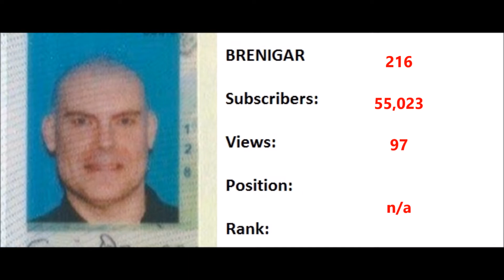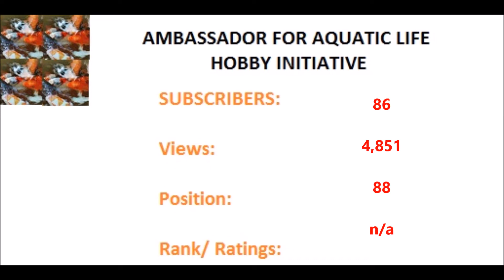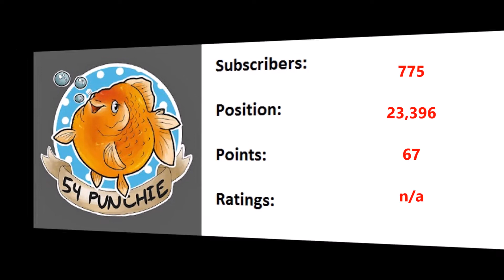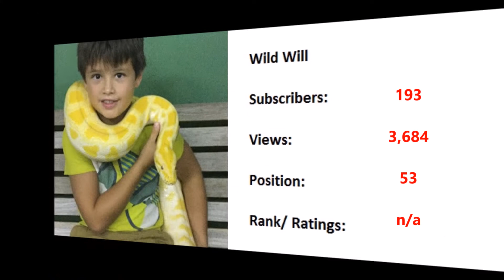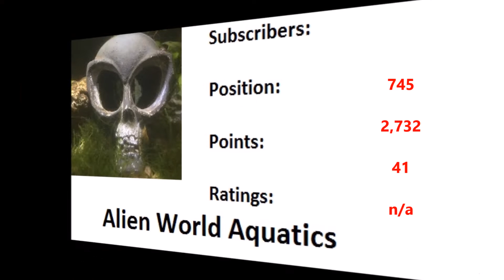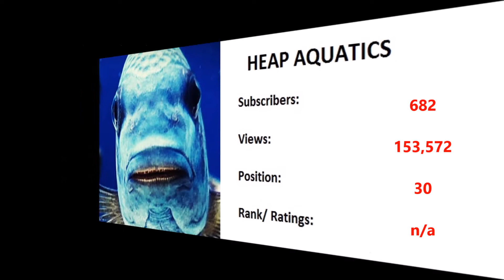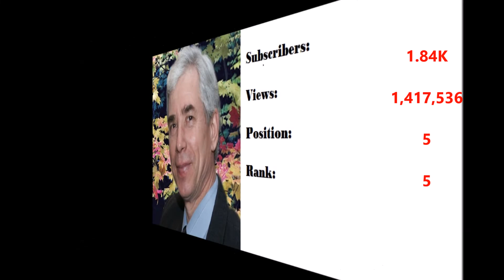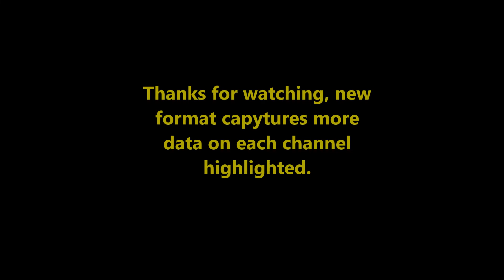Fish tubing in October 2019, the rated small channels , their listings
fish tubing channels, As we approach the final chapter in our 2019 journey, a new twist
in the presentation was designed.  Total accumulated views over
the life of each channel are all listed along with views in two
categories, uploads and streamed. Streamed video views were not
calculated this month. Starting next month a differential will be
added where total views for this month will be subtracted from
total views for the newly completed month.

This new approach will help our viewers to recognize the true
growth pattern for each channel. I will do a special report on the
most progressive channel for 2019, early 2020. It is hoped you will
find this presentation interesting. I take this time to salute Joe
Monuz, whom have decided to leave youtube along with  the Fish
School, fish keeping channel. Their last video were both sad this
moments.

Cheers
Raliegh